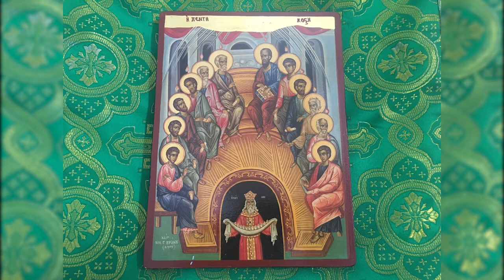О Святом Духе, которым всякая душа оживляется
Проповедь священника Владислава Мишина после Божественной Литургии в понедельник 8 июня 2020